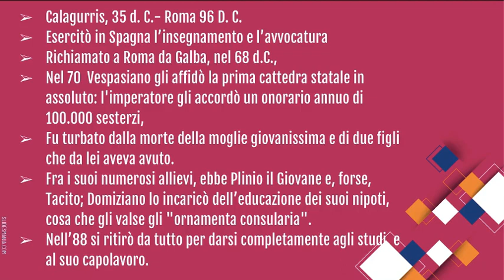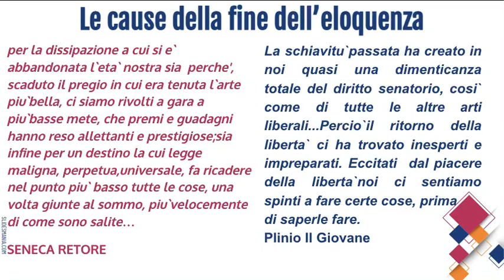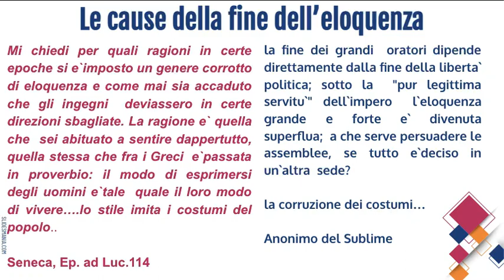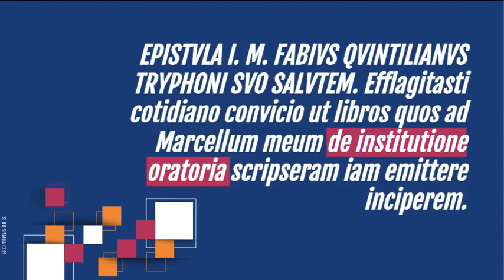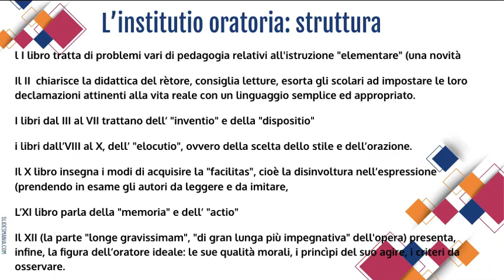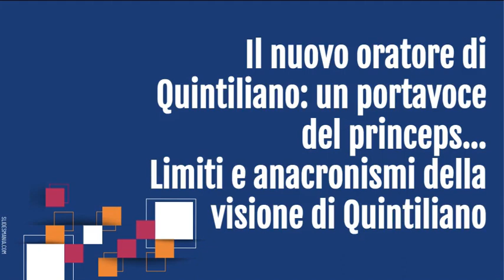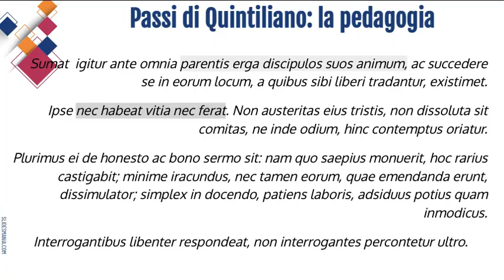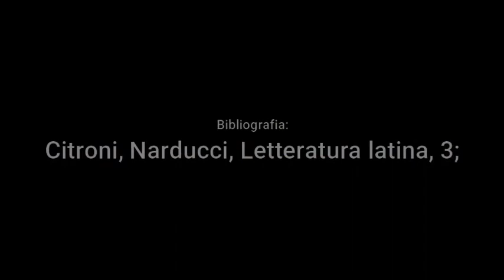Quintiliano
Video-lezione su Quintiliano